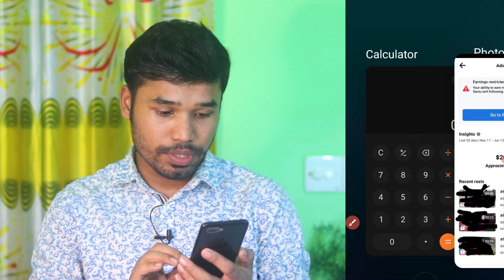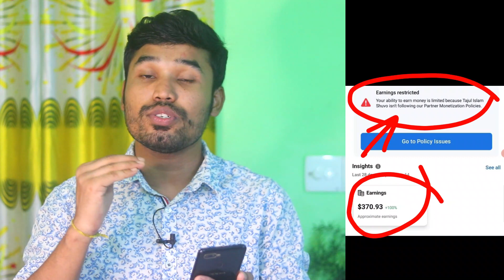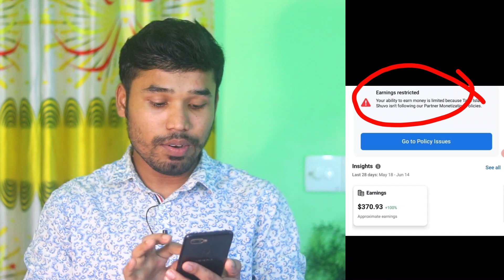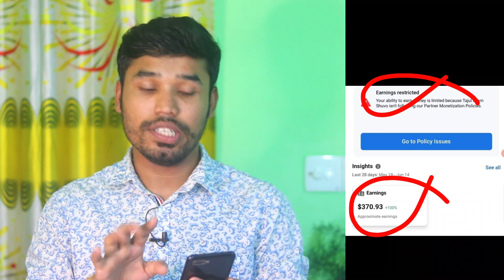Facebook earning Restricted Problem Solved | মনিটাইজেশন চলে গেলে $ ডলার কিভাবে ব্যাংকে নিয়ে আসবেন?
মনিটাইজেশন চলে গেলে $ ডলার কিভাবে ব্যাংকে নিয়ে আসবেন?
নতুন কিছু শিখুন !

"Facebook Earning Restricted Problem Solved" is an important milestone achieved by the social media giant, Facebook, in resolving a significant issue that impacted its users' ability to generate earnings through the platform.

For some time, Facebook had encountered a problem where certain users experienced restrictions and limitations in monetizing their content and earning potential. This issue posed challenges for content creators, influencers, and businesses relying on Facebook as a primary source of revenue generation.

However, in response to user concerns and with a commitment to fostering a thriving creator community, Facebook dedicated significant resources and efforts towards resolving this problem. Through a diligent and collaborative approach, the company's engineering and support teams worked tirelessly to identify the root cause of the issue and implement effective solutions.

The "Facebook Earning Restricted Problem Solved" signifies the successful resolution of the limitations that had hindered users' ability to earn through the platform. Content creators and businesses can now regain full access to monetization features, enabling them to leverage their online presence and engage in various revenue-generating activities such as advertising, brand partnerships, and other monetization methods available on Facebook.

With this issue behind them, Facebook users can now fully harness the platform's expansive reach and diverse audience to unlock their earning potential. The resolution not only benefits individual creators and businesses but also contributes to the overall growth and vibrancy of the Facebook ecosystem.

Facebook's commitment to addressing user concerns and swiftly resolving issues highlights its dedication to providing a reliable and rewarding experience for its users. By acknowledging and rectifying the "Earning Restricted" problem, Facebook demonstrates its ongoing commitment to fostering a supportive and inclusive environment for creators and businesses, further solidifying its position as a leading platform for online engagement and monetization opportunities.